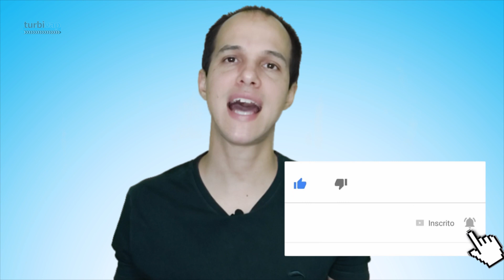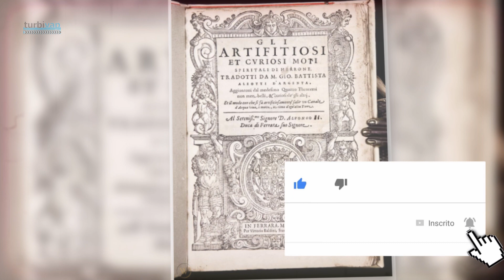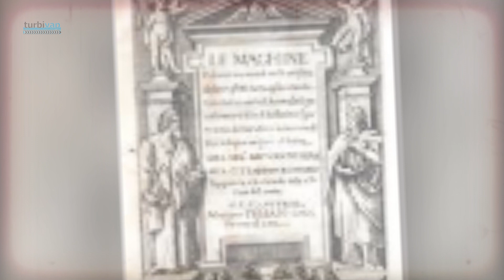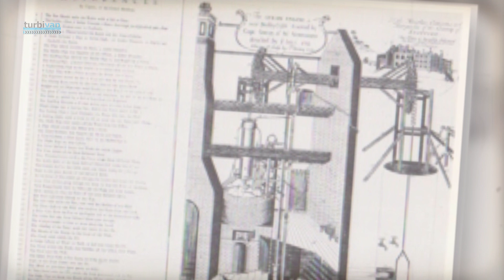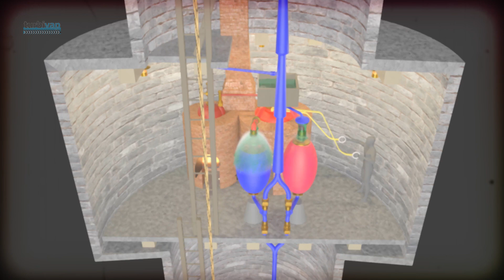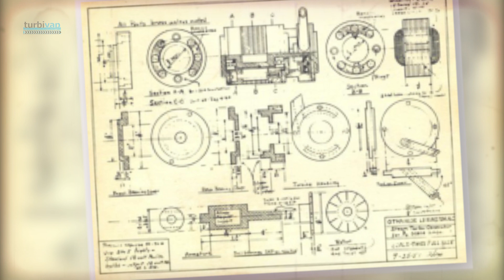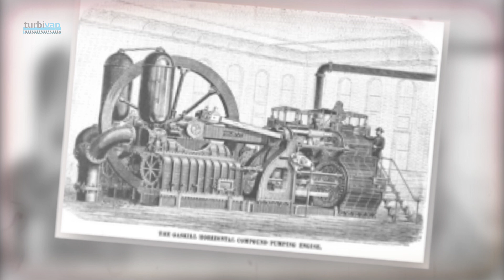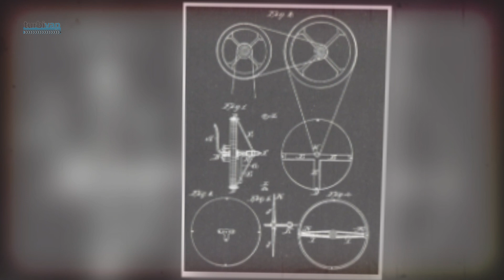História da TURBINA A VAPOR (Ep.1)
Nessa série de vídeos, eu conto a história da turbina a vapor, mostrando toda a evolução desde a invenção do Eolipile (Aeolipile) no Egito que é considerada a primeira turbina a vapor, até as turbinas a vapor atuais.

No começo, a invenção da turbina a vapor se mistura com as descobertas feitas nos motores a vapor, depois, o desenvolvimento da turbina a vapor ganha seu próprio protagonismo e evolução.

Neste episódio vou abordar a primeira fase da invenção das turbinas a vapor com sua descoberta na antiguidade, passando pelos motores a vapor até a invenção da turbina de Willian Avery.

Nos próximos episódios tem a continuação dessa história.

Abaixo você pode conferir diretamente cada passagem:

00:00 - Início
01:40 - Introdução
01:50 - Ctesbius
02:40 - Marcos Vitrúvio Polião
03:20 - Arquimedes
03:38 - Heron em Alexandria
04:30 - Blasco de Barato
05:05 - Taqi Ad-Din
05:35 - Giovanni Branca
06:55 - Ferdinand Verbiest
07:35 - Thomas Savery
09:25 - Torricelli
09:35 - Pascal
10:55 - Thomas Newscomen
11:20 - Zollern
12:00 - James Watt
12:20 - Thomas Edison
13:57 - Richard Trevithick
16:10 - Arthur Woolf
17:10 - Nicolas Joseph Cugnot
17:15 - Francis
17:25 - Willian Avery